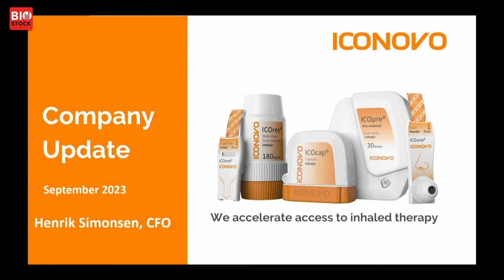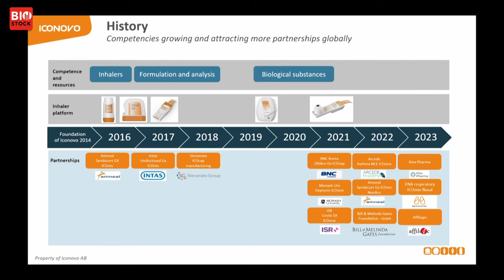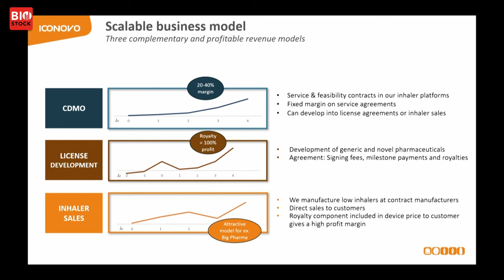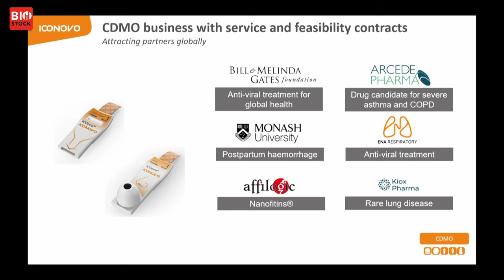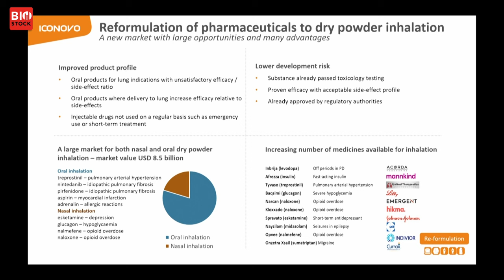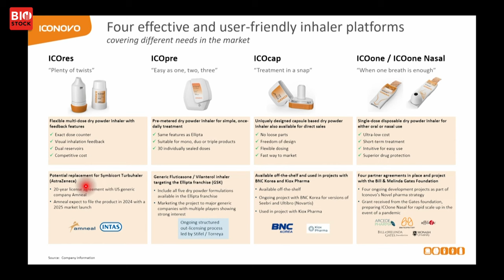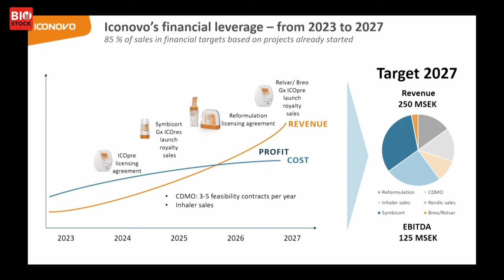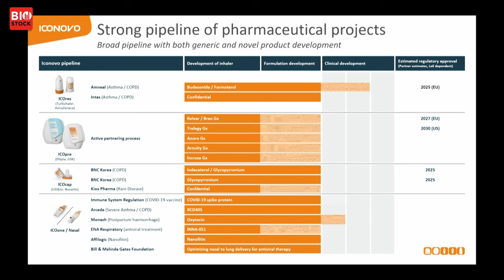BioStock Investor Meeting September 2023 | Iconovo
CFO Henrik Simonsen presents Iconovo at BioStock Investor Meeting in September 2023

0:00 Introduction
0:26 Iconovo in short
2:48 Business model
4:14 Scalable business model
5:06 CDMO business
5:54 Market for dry powder inhalation
7:08 Reformulation of pharmaceuticals
8:09 Iconovo's inhalers
9:13 Competitive landscape
9:26 Pipeline
9:43 Financial goals
10:10 Q&A